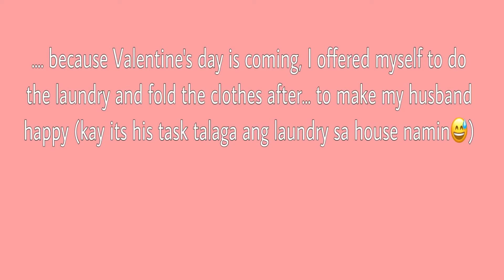ANG REGALO KO SA MISTER KO SA VALENTINES DAY |(Apple Fel)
Hi guys since 1 day nalang bago mag Valentines day kaya nag isip ako ng gawin para sumaya ang asawa ko. Tuwing off kasi nya sa work ay trabaho nyang gawin ang laundry naming dalawa hihih so sa Sunday (Valentines day) ay off sya. Sana matutuwa ang asawa ko very fussy kasi sya sa paglalaba dapat nakabukod yung mga uniform namin at medyas, tapos iba yung mga tshirts and pants, tapos ibang load din ang mga tuwalya kaya pinaubaya ko na sa kanya ang about sa paglalaba ng mga damit namin.